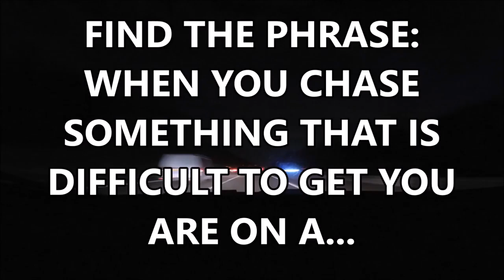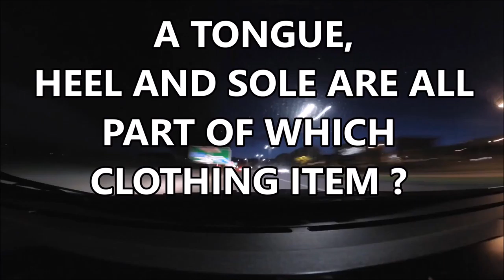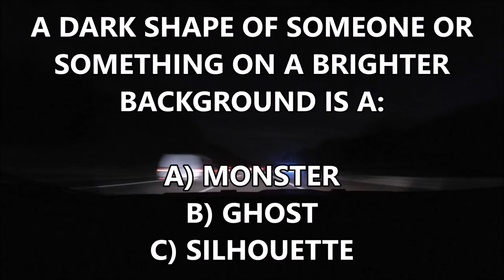EP#31 Where was Al Capone born? Do you know for sure?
10QWIZ is a quiz with 10 questions to test your general knowledge. If you're up to the challenge, then this is the place for you. 10QWIZ  is uploaded on weekends.

knowledge
highschoolquizshow
knowledgeable
10 questions and answers
10 questions and answers in English
weekday quiz
daily quiz
iq test